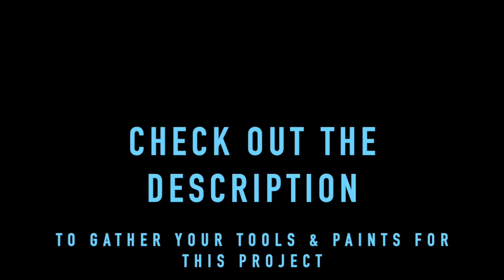Easy Jellyfish Painting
Today at Acrylic Arts Academy we will teach you how to create an easy underwater painting featuring two orange jellyfish in front of a splashy purple abstract background. This easy acrylic painting tutorial includes directions for beginners. Follow along with this step-by-step jellyfish painting, the prompts within the video will teach you how to paint a jellyfish in no time!

For this easy jellyfish painting tutorial, you’ll need:
Any size canvas, we used 8”x10”
* Light Yellow
*Light Purple
*Orange
*Yellow Ochre
*Dark Brown
*Dark Orange (Or, orange with a bit of brown mixed in)
*Bright Yellow

Brushes:
*large, medium, and small flat brushes.
*small filbert brush
*medium filbert brush
*a small round brush
*detailer/liner brush

Are you totally new to painting and unsure where to start? Download your Essential Acrylic Painting Supply List